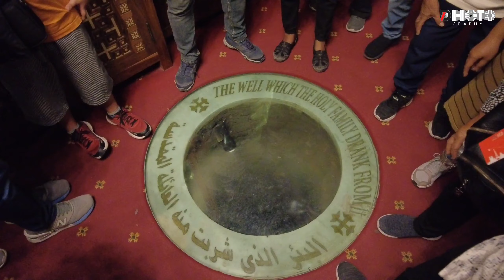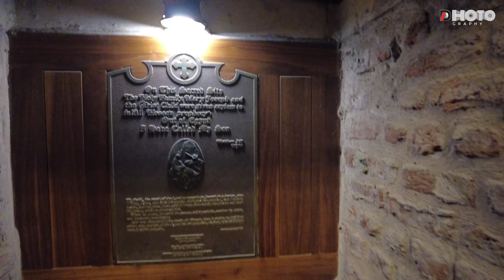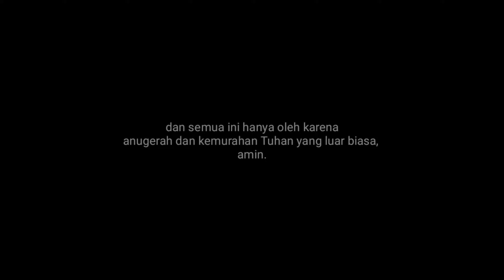SPECIAL EDITION EGYPT Part 1 : Gereja Gantung, Abu Serga | Cairo, Mesir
halo, selamat datang di channel Dhotography, terima kasih sudah mampir dan nonton video ini.

Holyland Tour 2022 : Mesir - Israel - Jordania bersama JUCO Holyland Tour Agency
hub :
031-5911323